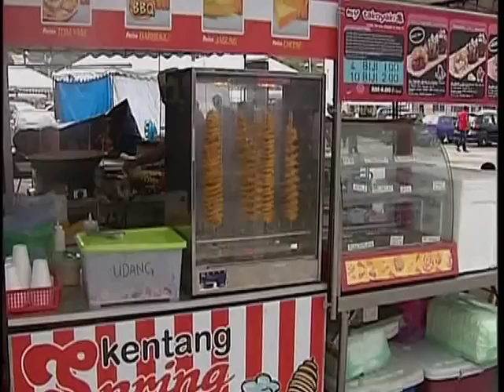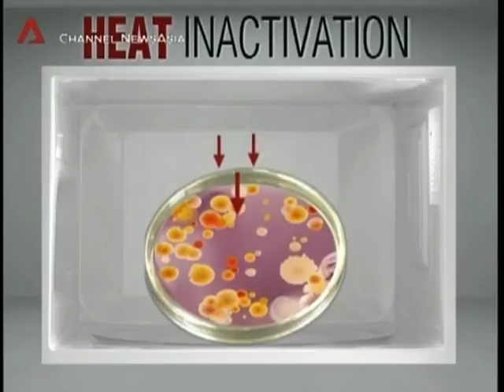Asean Perspective 20150405